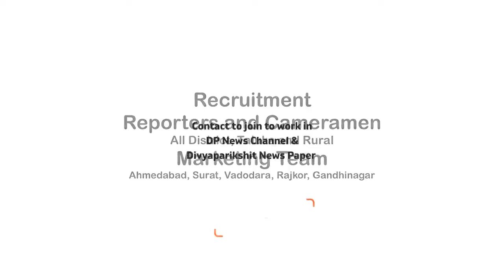અમદાવાદ: રામદેવપીર બાપાસીતારામ સેવા પરિવાર Chandlodia | દીકરીઓને Panetar Saree આપ્યા| Ahmedabad News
Chandlodiya: રામદેવપીર બાપા સીતારામ સેવા પરિવાર દ્વારા દીકરીઓને પાનેતર આપવામાં આવ્યા| Ahmedabad News
જય રામદેવપીર બાપાસીતારામ સીતારામ સેવા પરિવાર ચાંદલોડિયા દ્વારા આગામી સર્વ જ્ઞાતિ સમૂહલગ્ન પ્રસંગ નિમિતે દીકરીઓને પાનેતર આપવામાં આવ્યા
આજના યુગમાં લગ્ન પ્રસંગ ઘણો ખર્ચાળ બને છે અને ખોટી દેખાદેખી પાછળ આર્થિક ભીંસ વધતી જાય છે. દિવસે ને દિવસે મોંઘવારી પણ વધતી જાય છે, ત્યારે કેટલાક પરિવારો માધ્યમ અને નબળી આર્થિક સ્થિતિને લઇ મુશ્કેલીમાં મુકતા હોય છે ત્યારે આ સમયમાં સમૂહ લગ્ન એ જરૂરિયાતમંદ પરિવારો માટે આશિર્વાદ સમાન હોય છે
 જય રામદેવપીર બાપા સીતારામ સેવા પરિવાર ચાંદલોડિયા દ્વારા છેલ્લા 6 વર્ષથી અનેક દાતાઓ ના સહયોગ અને અથાગ મહેનત દ્વારા સર્વ જ્ઞાતિ સમૂહ લગ્ન ના સફળતા બાદ આ સાતમા સર્વ જ્ઞાતિ સમૂહ લગ્નનું આયોજન તારીખ 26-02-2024 ના રોજ યોજાનાર છે ત્યારે જે દીકરીઓ આ લગ્નપ્રસંગે લગ્ન ગ્રંથી થી જોડાવાની છે તેમને પાનેતર આપવામાં આવ્યું હતું જેમાં દીકરી અને તેમના પરિવાર ના લોકો, સ્થાનિક, સામાજિક આગેવાનો, પણ આ સેવા કાર્યમાં ઉપસ્થિત રહ્યા હતા
ઉલ્લેખનીય છે કે જય રામદેવપીર બાપા સીતારામ સેવા પરિવાર ચાંદલોડિયા ના ભાવેશ ભાઈ ગોહિલ તથા તેમના પરિવાર સાથે અન્ય સામાજિક અને સ્થાનિક આગેવાનો દ્વારા અનેક સેવાકીય કાર્યો જય રામદેવપીર બાપા સીતારામ સેવા પરિવાર ટ્રસ્ટ ના દ્વારા હેઠળ કરવામાં આવે છે જેમાં બટુક ભોજન, મહા આરતી, બાપા સીતારામ ના ભજન કીર્તન, સંતવાણી, ડાયરો, સર્વ જ્ઞાતિ સમૂહ લગ્ન જેવી વિવિધ સેવા કાર્યો કરવામાં આવતા હોય છે